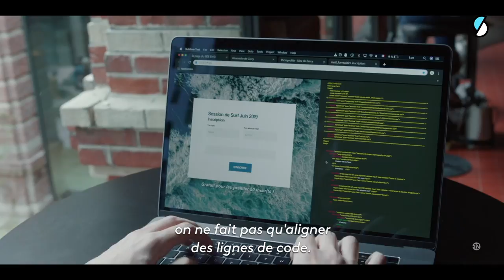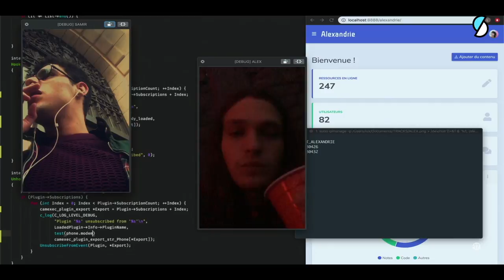france.tv slash / Stalk : la nouvelle série événement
Découvrez l'interview de l'auteur et réalisateur Simon Bouisson,
primé « Meilleur réalisateur » au Festival de la fiction 2019 à La Rochelle pour « Stalk »